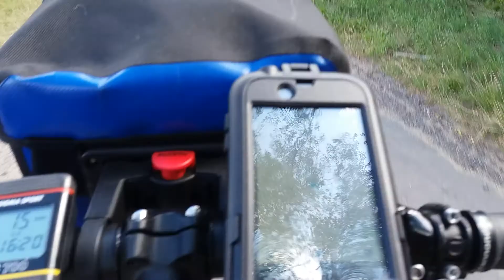Uckermärkische Landstraße - Rutenberg nach Lychen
Chica läuft im Freilauf am Fahrrad